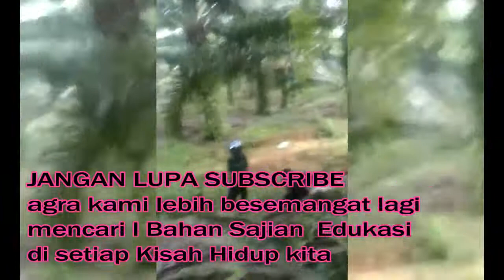Kesulitan menangkap Ular Piton di tengah Blok sawit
Ular merupakan Makhluk yg menakutkan khususnya di Perkebunan Sawit, Ular Piton berukuran Besar di Temukan di dalam Kumpulan Pelapah sawit dan menggemparkan Pekerja.Akhirnya menghubungi Mandor PAK UDIN yg tidak Jauh dari lokasi, dengan kehadiran Pak Udin akhirnya Ularnya beramai di tangkap dan mengalami kesulitan saat dimasukkan kedalam karung karena berukuran Besar
berhati2lah dalam bekerja karena maut tiap saat mengintai keselamatan
kehadiran Mandor untuk berkeliling sgt berfungsi memantau perkembangan pekerjaan sekaligus keamanan pekerja disamping adanya hal yg di arahkan agar dan memotivasi pekerja.
Jika vidio ini beranfaat Silahkan berikan Masukan atau komentar positif